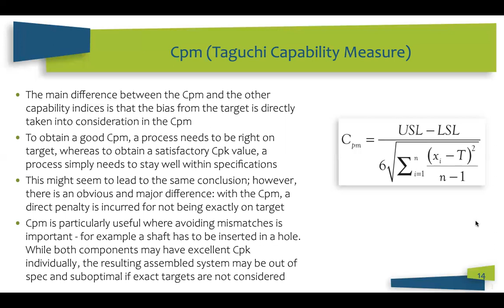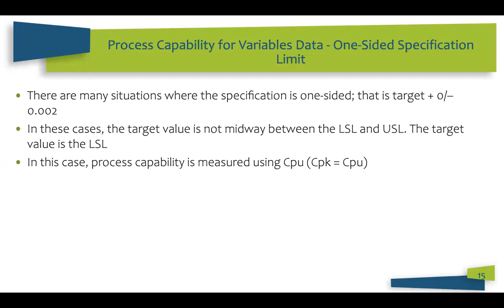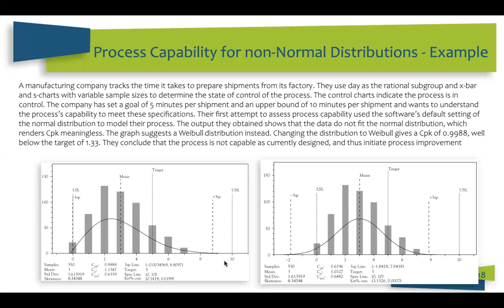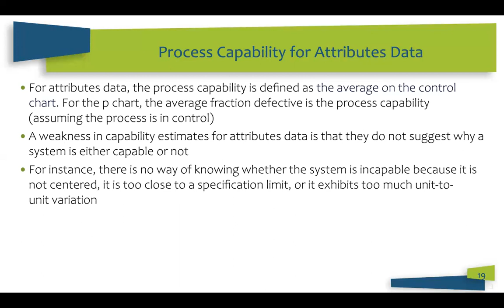SPC 13-5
Process Capability, Cp,Cpk, Cpm, Process Capability One Sided Specification Limit, Process Capability for Non Normal Distributions & Attributes Data